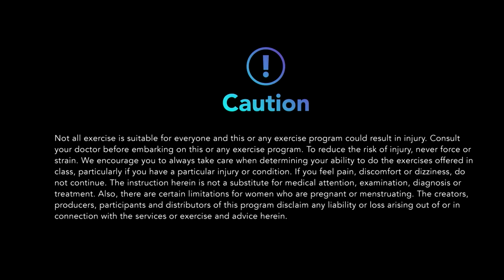30-Minute Yoga Strength & Stretch Class with Blocks | Yogi Nora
Power up with this strength-building class!  We use blocks to challenge strength and flexibility.  Grab your blocks and get ready to sweat, laugh, work your triceps, shoulders, legs and abs!

Filmed at Villas By The Cove in Kihei, HI